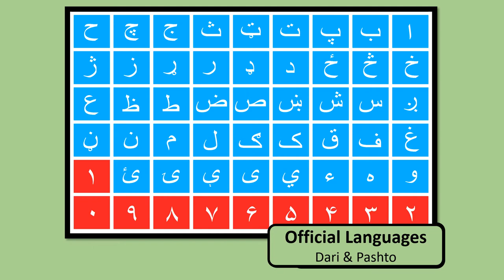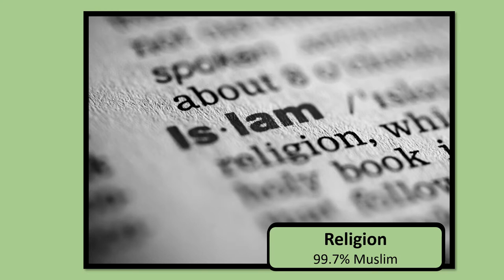Afghanistan 3 Minute Country Profile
Was there anything you learned about Afghanistan from this video?

Music Credit
“Sweet”